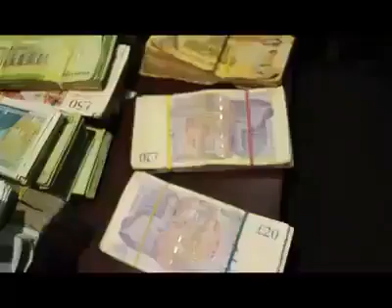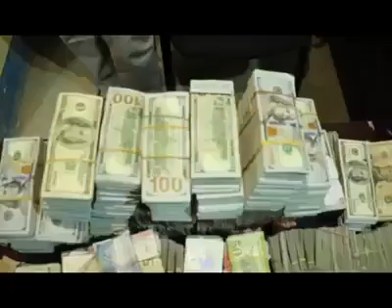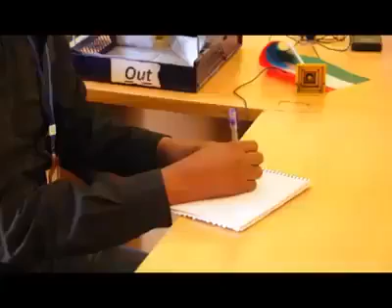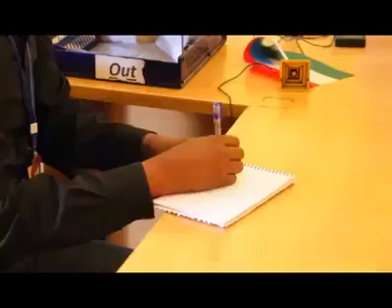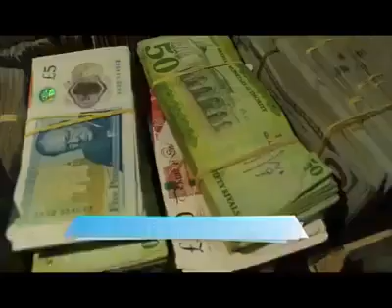Illegal money trafficking more 2m dollars and 7kg gold captured in wachallee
Ethiopia illegal trading